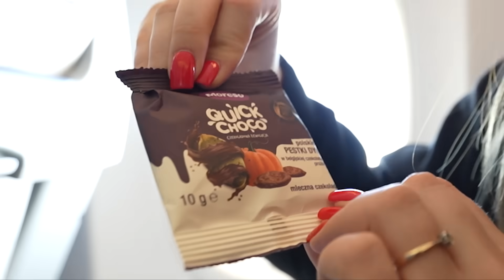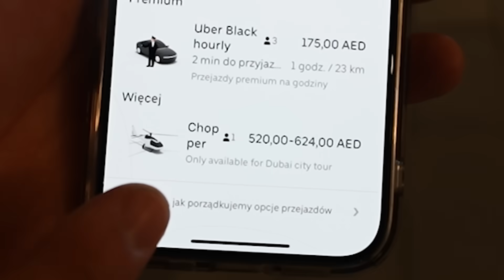NASZ PIERWSZY RAZ W BIZNES KLASIE!